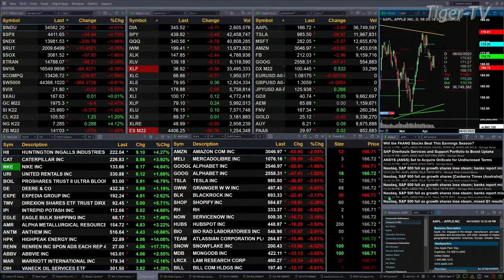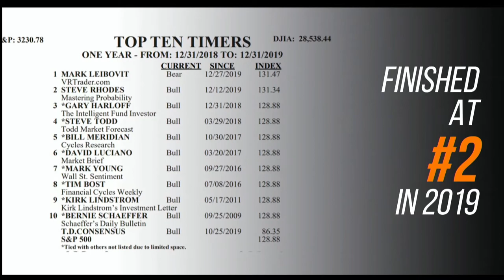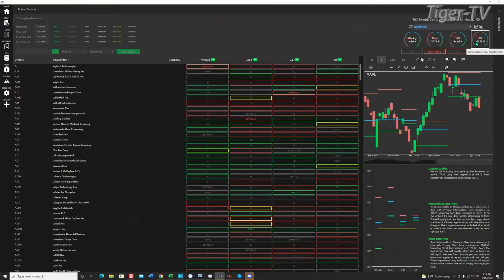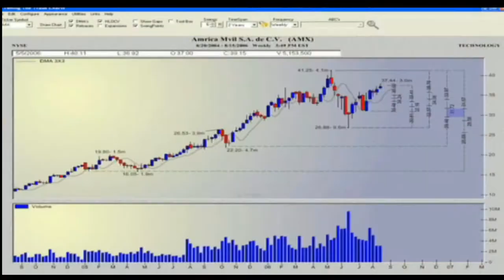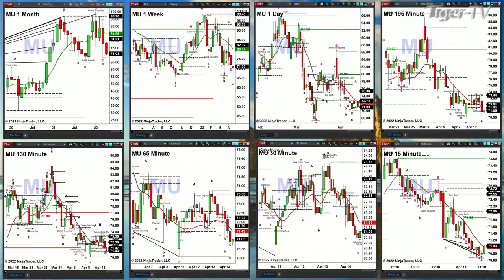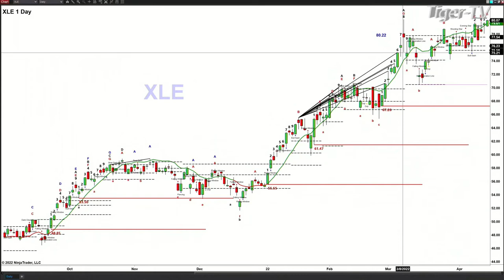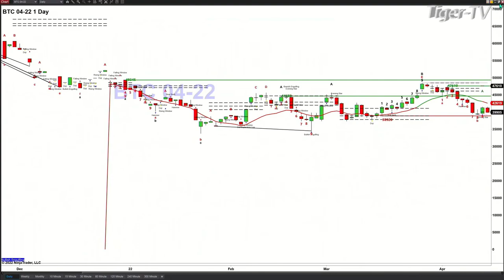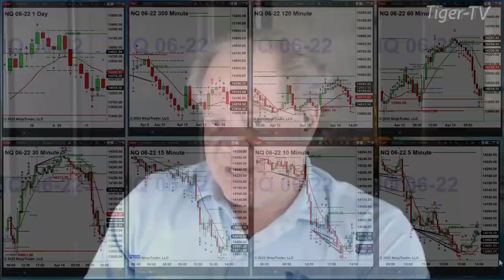April 14th, The Trader's Edge with Steve Rhodes on TFNN - 2022